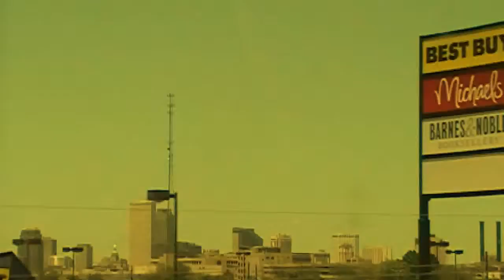B-ROLL NOLA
ROLLIN